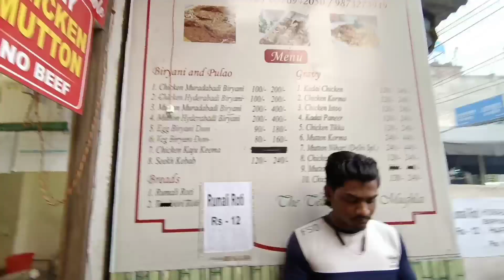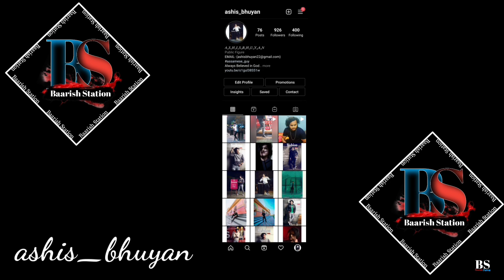Why Traffic Police stopped me||Fancy Bazaar Famous Street Faluda||Indian Street Food||BaarishStation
Vlog2 sokoluye sabo aru morom dibo..jimn parey himan share korok.
VIDEO EDITING- BAARISH STATION

Audio Credits:-